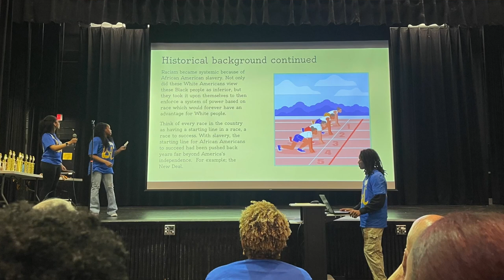The Highline Ep.4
In the final broadcast of the 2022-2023 school year, the High-Cut crew brings you the latest and greatest of May at LHS.

Special thanks to Ariana Akram, Wadeb Amanuel, Clare Goohs, Sariah Hodge, Laila Hood, and Lexington High School's Class of 2023.